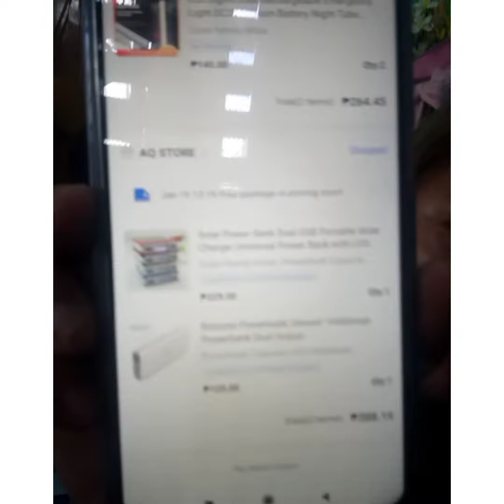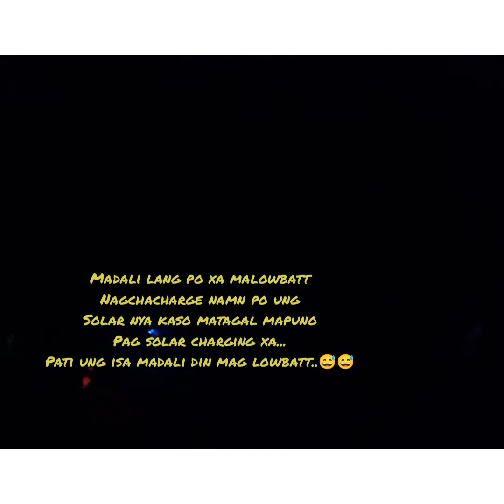Solar powerbank shopee haul